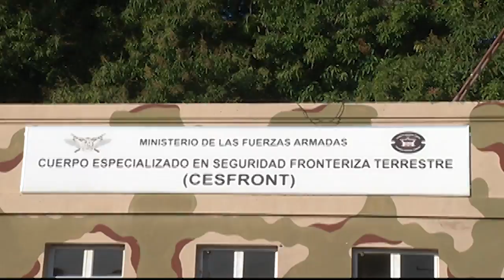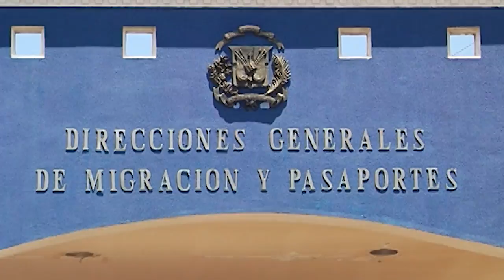Migración haitiana en el país causa preocupación a las autoridades